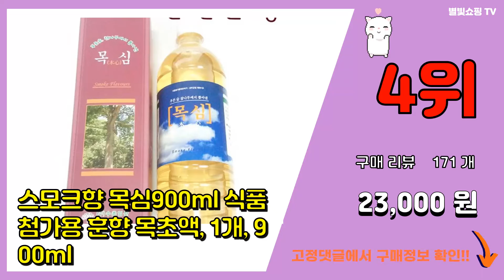목초액 추천 판매순위 Top10 || 가격 평점 후기 비교0 목초액 동영상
❤️❤️❤️요즘 가장 많이팔린 목초액 추천❤️❤️❤️

[00:01]
10위. 백야참숯가마 고급정제증류목초액, 1set [25,900원]

[00:06]
9위. 장재근 목초 수액 시트 40매/80매 발바닥 패치 목초액 발패치, 1세트:40매 [29,800원]

[00:11]
8위. 전통목초액 참나무목초액1.8L 전통 참나무 목초액 원액 100%, 1병 [5,900원]

[00:16]
7위. 국내산 진천참숯 정제목초액 2년숙성 생활용 농사용, 목초액1.8-4병(2년숙성) [20,000원]

[00:21]
6위. 백야참숯가마 2년숙성 정제목초액1.8L(흑)9병+테2, 1세트, 1.8L [16,900원]

[00:26]
5위. 해썹인증(HAACP) 해모수 식용 목초액 500ml /불향/불맛/스모크향, 500g, 1개 [26,000원]

[00:31]
4위. 스모크향 목심900ml 식품첨가용 훈향 목초액, 1개, 900ml [23,000원]

[00:36]
3위. 백야참숯 정제 목초액 20L, 1통 [16,990원]

[00:41]
2위. 정제 참나무 목초액 원액 (500ml 1.8L 중 선택) 참숯 화초관리/발톱 발 하수구 냄 [5,400원]

[00:46]
1위. 백야참숯 정제목초액, 1세트 [9,900원]